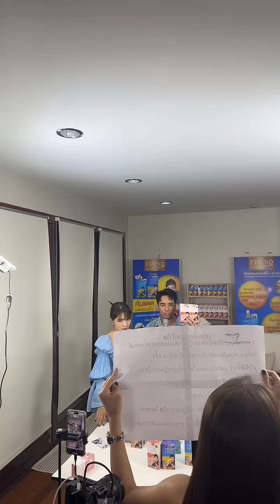Tiktok Live ย้อนหลัง ไผ่ ก้อง เบล (กล้อง เบล bell parisutee) ช่วงขายของ วันที่ 5 สิงหาคม 2567